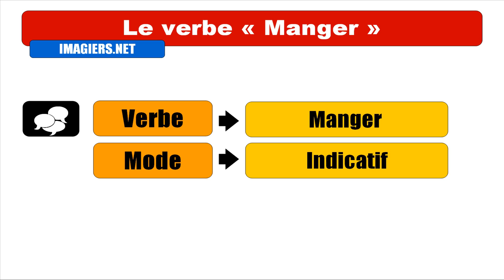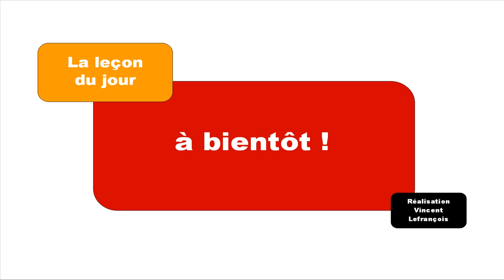Audio + Video conjugation = Manger = Indicatif Imparfait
frenchwithvincent Learn how to conjugate / Apprenez à conjuguer / Aprenda cómo conjugar / Aprenda a conjugar : Audio + Video conjugation = Manger = Indicatif Imparfait